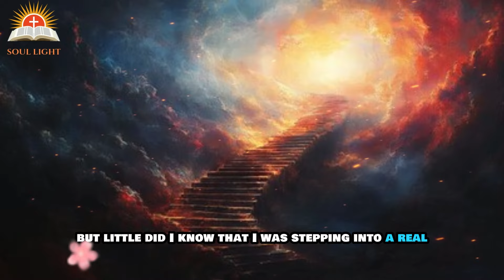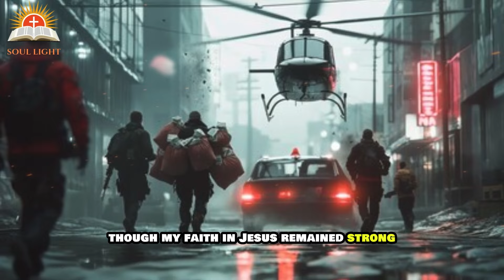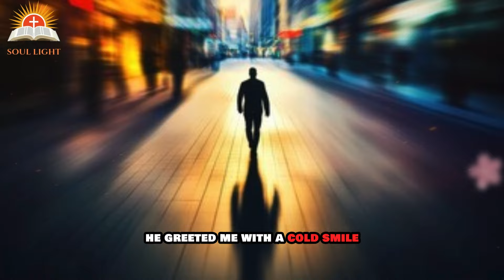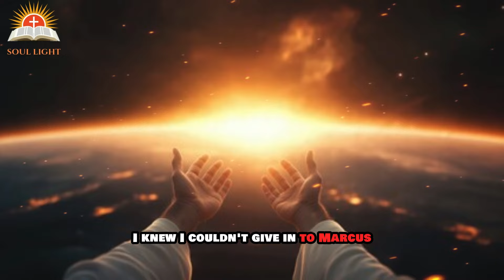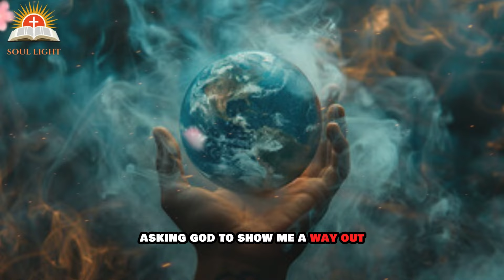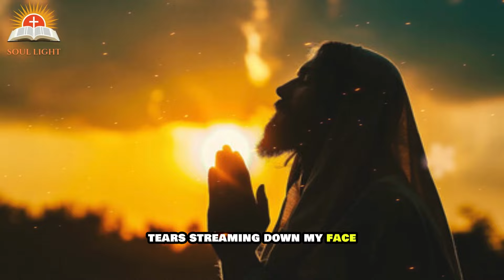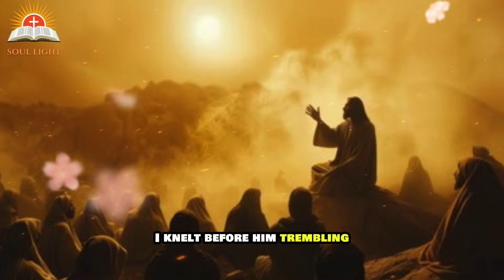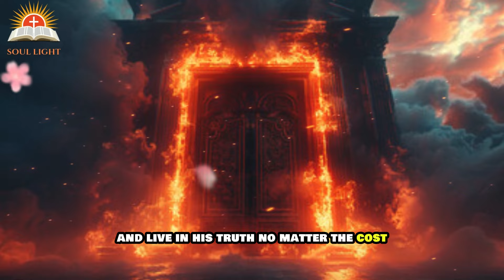This Pastor Was Taken to Hell and He Saw Divorced and Remarried People Being Tormented.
A pastor shares his terrifying experience of being taken to Hell. While there, he saw people who had divorced and remarried suffering great torment. The pastor describes the pain and regret they faced because of their life choices. He warns others to follow God's teachings and live according to His Word to avoid such a terrible fate. This story reminds us of the serious consequences of not obeying God. Tune in to hear his eye-opening experience and the important message he brought back from the afterlife.